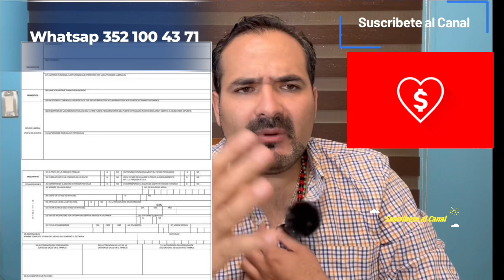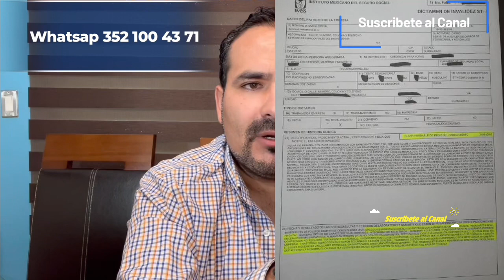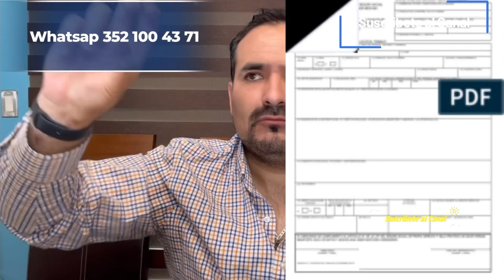LA INVALIDEZ EN NUESTRA POBLACIÓN IMSS.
🚨La Invalidez es un proceso que día a día, afecta más 👉🏻ha Nuestro entorno social, por aquí te digo, Que necesitas para pensionarte 💰por Enfermedad General, 👈🏻primero y antes que nada, ser un trabajador@ activo, Cumplir como mínimo con 250 semanas cotizadas, 💰ser valorad@ y estudiad@ por los servicios 👉🏻Médicos del IMSS, 💰comparte esta interesante información, suscríbete al canal 🚨